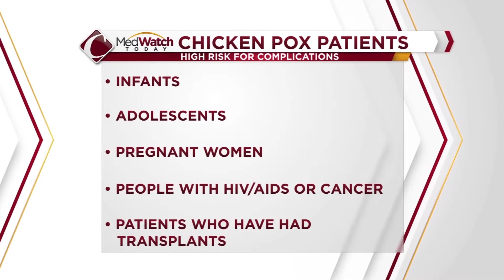Chicken Pox: Why Vaccinate?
Pediatrician Dr. Judi Krodstad tells you about Chicken Pox and why getting the vaccine is so important for kids.